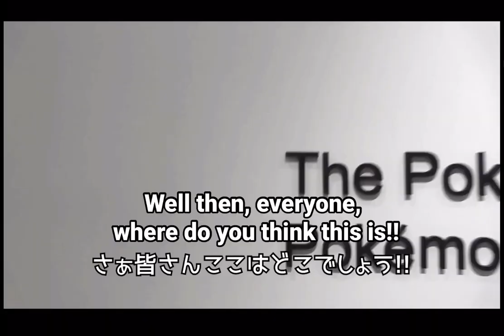Soraru and Mafumafu go to the Pokémon Center [ENG SUB]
Soraru and Mafumafu at the Pokemon Center from their New Pokémon Snap video.

English subtitles by me.
Feel free to use, but credit would be nice.

If you’ve made it this far, have a nice day! :)